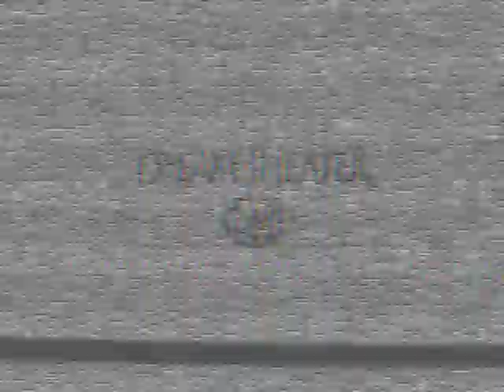Dream Theater - Pull me under (Cover by Jeffrey Chow)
Dream Theater - Pull me under
From the album Images and Words
Guitar Cover by - Jeffrey Chow

Gear:
Musicman JPX-6 Guitar
Clean Sound: Boss GT8 , Piezo pickup
Distortion: HardWire TL2 Metal Distortion pedal
Behringer Xenyx 1622FX Mixer
Garage Band

Thanks~~^^